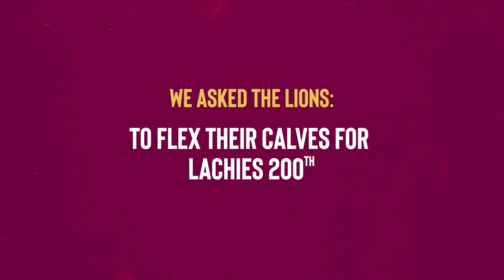GoPro: Calf Cam for Lachies 200th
The boys flex their baby cows for Lachies 200th AFL game.